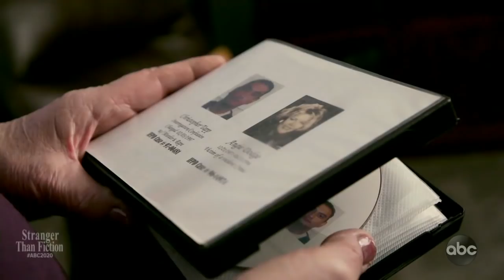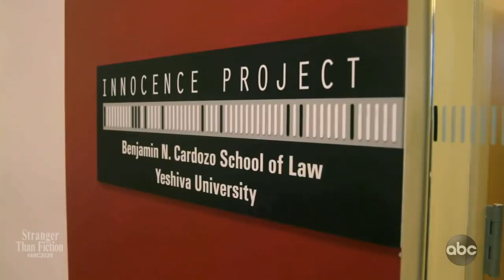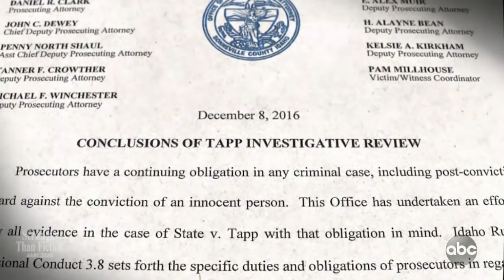Stranger Than Fiction: The Murder of Angie Dodge l 20/20 l PART 4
Carol Dodge investigates her daughter’s murder for two decades: Part 4

Dodge searched for the person who left behind DNA at her daughter's crime scene. While watching Tapp’s interrogation tapes, she realized he did not know much about the crime.